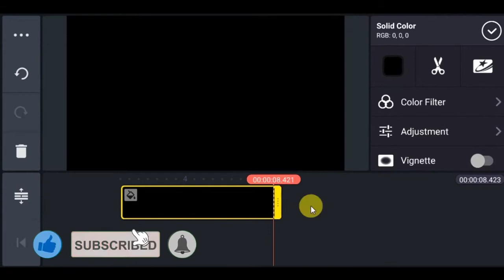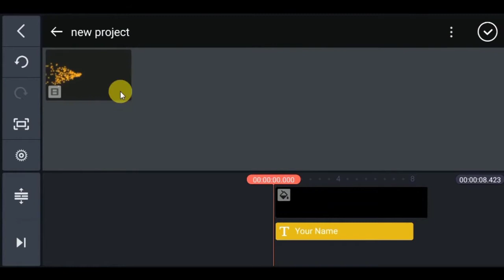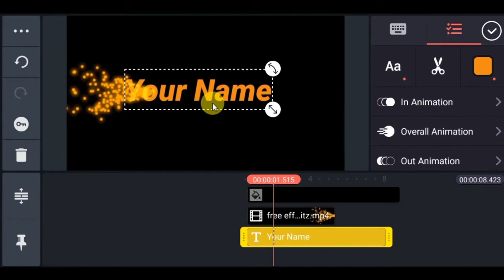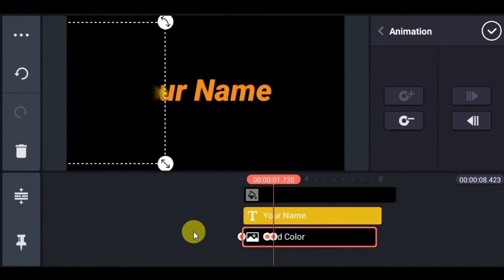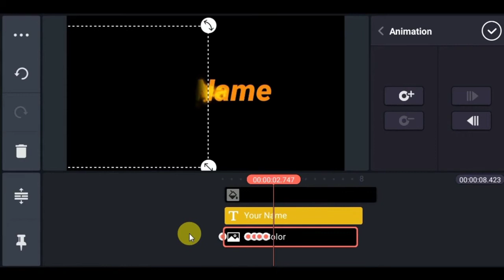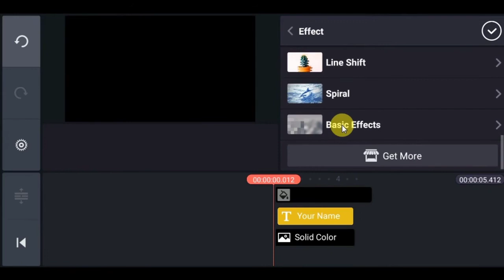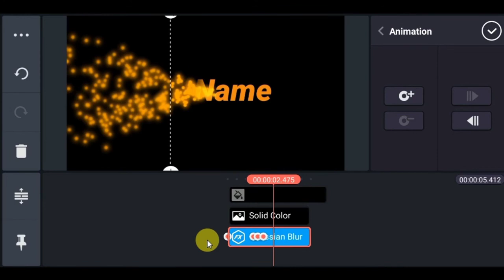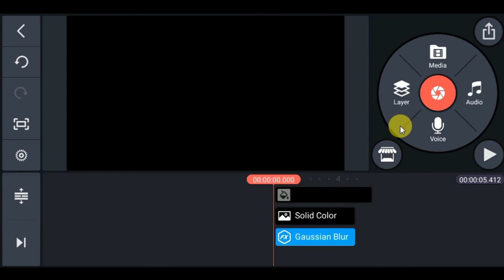Kinemaster_how_to_create_styles_name_intro_effect_video_editing_tutorial-aplod by rbw writes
Kinemaster_how_to_create_styles_name_intro_effect_video_editing_tutorial(720p)

upload by rbw writes

effect project file